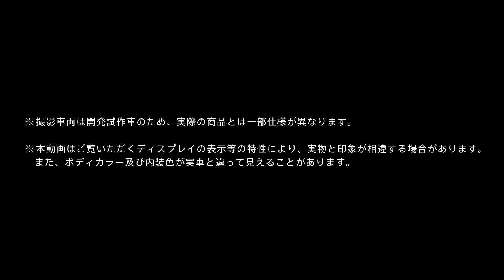MAZDA CX-30 Retro Sports Edition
MAZDA CX-30 Retro Sports Edition の内外装をご紹介いたします。